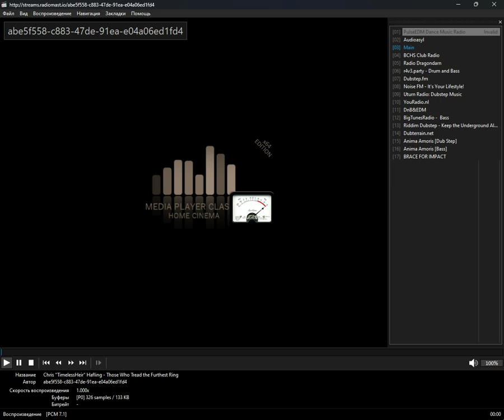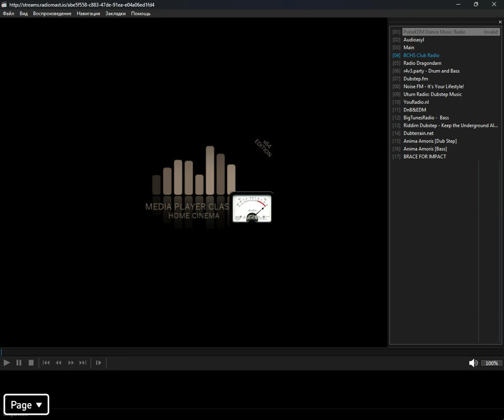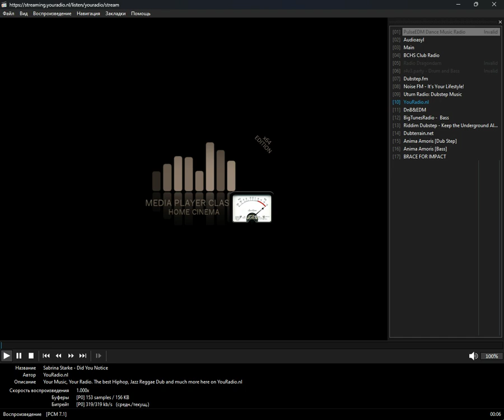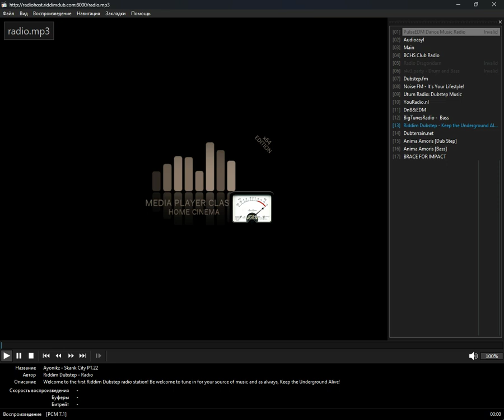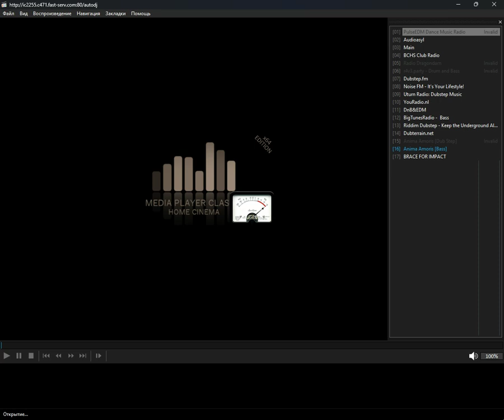icecast - dubstep (Media Player Classic Home Cinema) (01.11.2024)